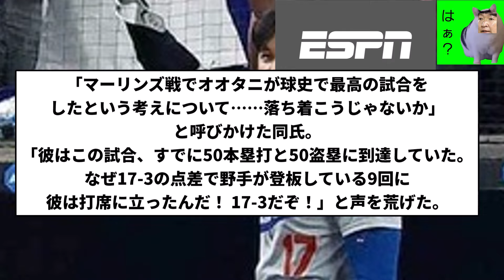【お前はなにいってんねん！】米司会者「大谷に失望した」【反応集】【プロ野球反応集】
引用　米司会者「大谷に失望した」

LAMP BGM